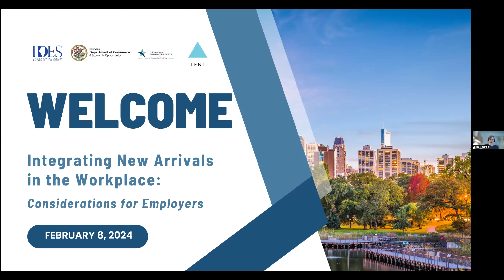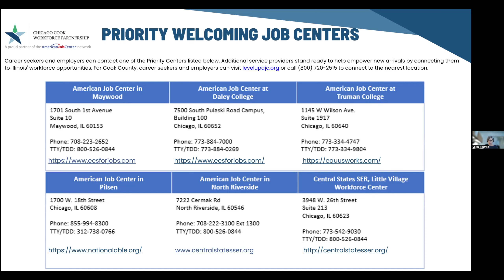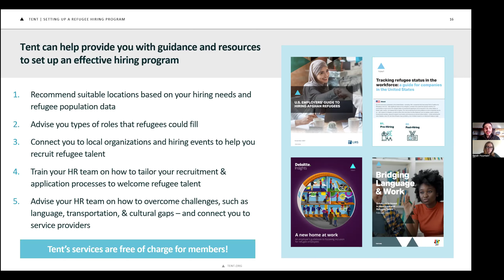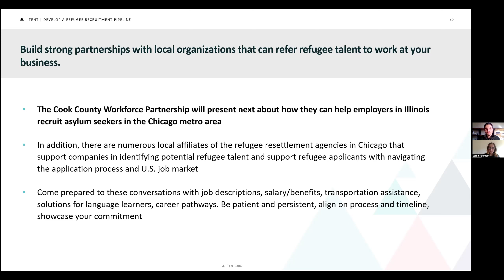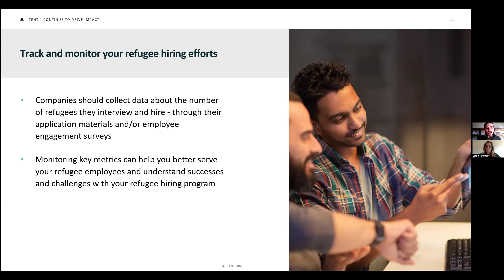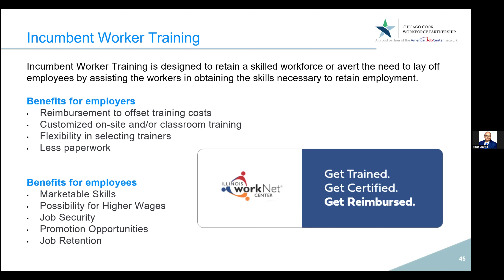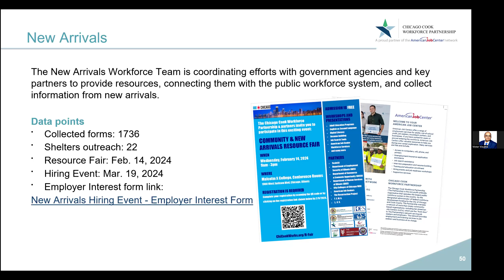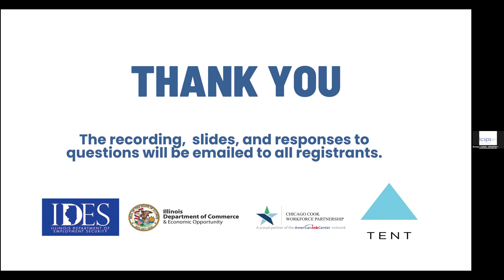Integrating New Arrivals in the Workplace: Considerations for Illinois Employers - February 8, 2024